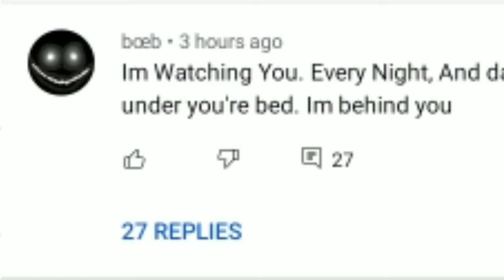KillBobCollab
he is mean